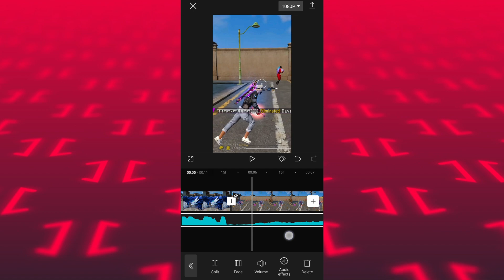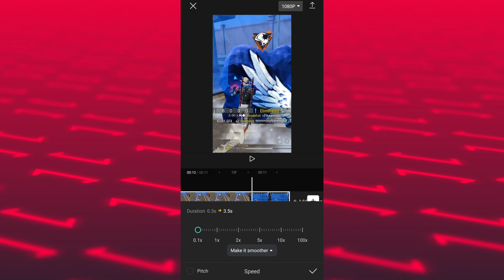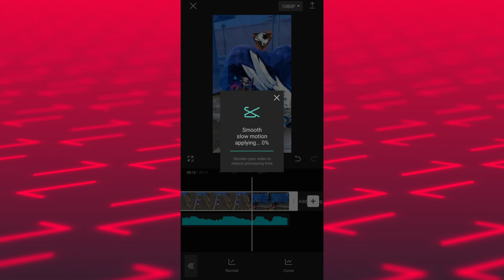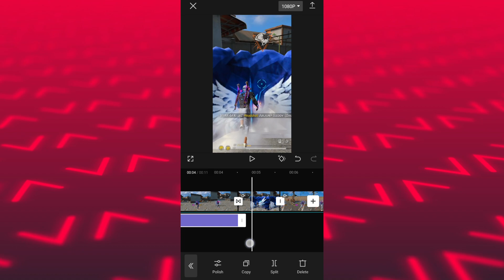Hakai TV New Editing Tutorial 😱 | Viral Noob To Pro Editing Hakai Tv